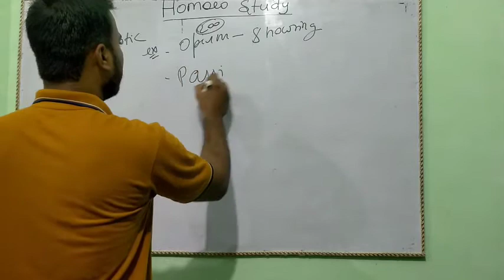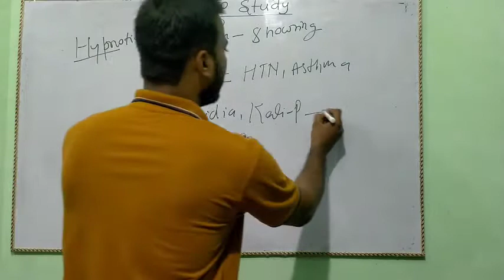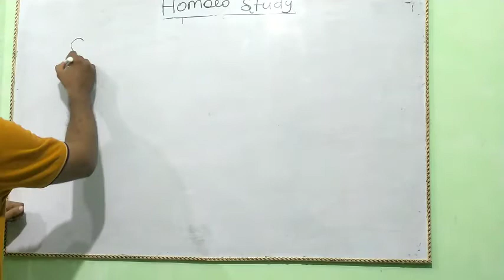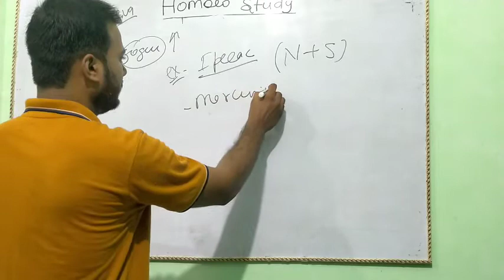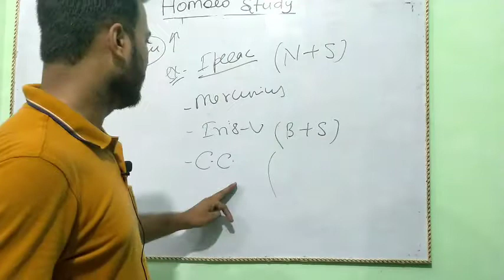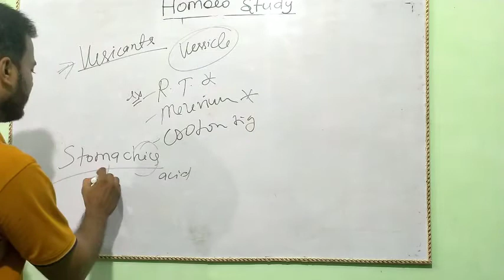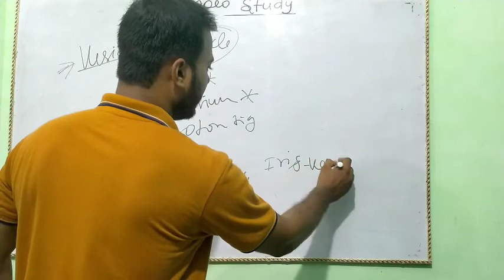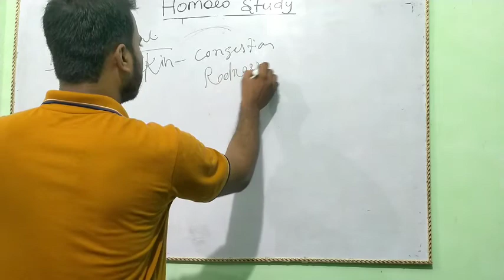होम्योपैथिक-नीद की दवा (Sedatives/Hypnotics)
Homeopathic sedatives
Hypnotics in Homeopathy
Homeopathic sedative medicines have no side effects